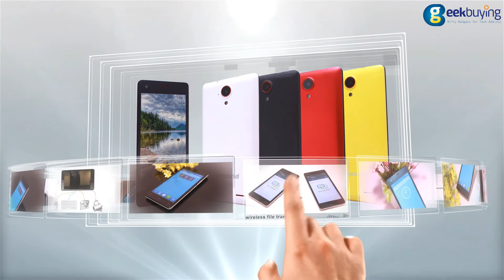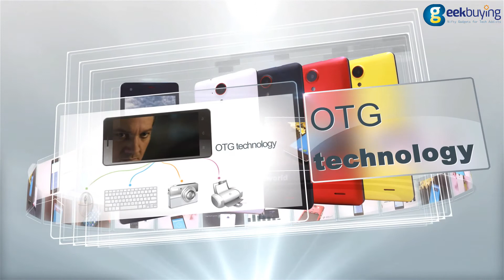VKWorld VK6735 4G FDD-LTE Android 5.1 Phone Official Trailer